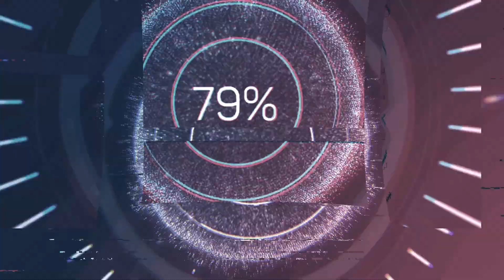প্রাণ বন্ধু কোথায় লুকাইলে - বাউল শফিকুন নূর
গায়ক: বাউল শফিকুন নূর
বিচ্ছেদ গান: প্রাণ বন্ধু কোথায় লুকাইলে
গানের কথা: শফিকুন নূর
ডুল: তুফান আলী

Singer: Baul Shofiqun Noor
Bichched Song: Prano Bondhu Kothay Lukaile
Lyrics: Shofiqun Noor
Dhol: Toofan Ali